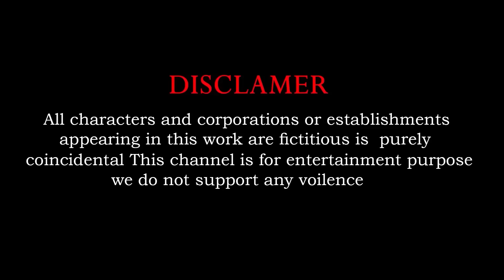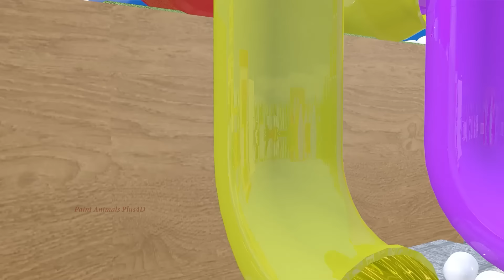5 Giant Duck, Monkey, Piglet, chicken, dog, cat, cow, Sheep, Transfiguration funny animal 2024